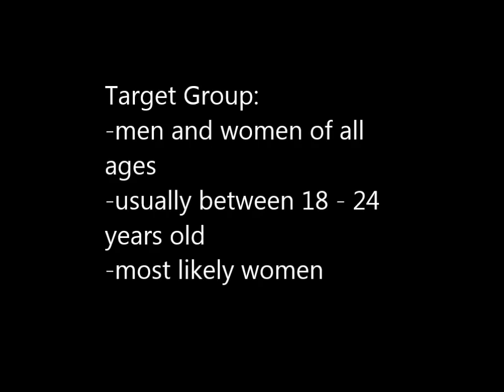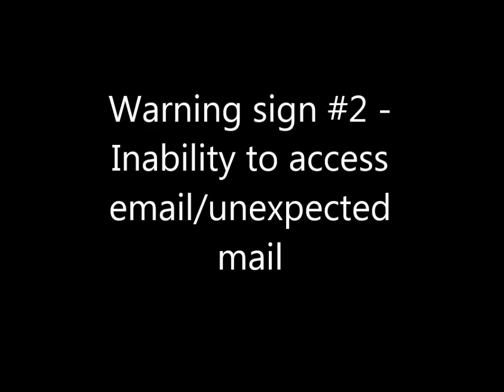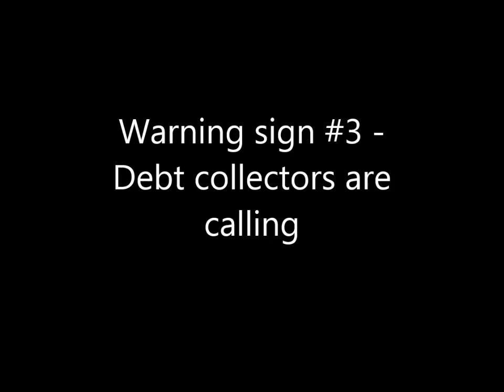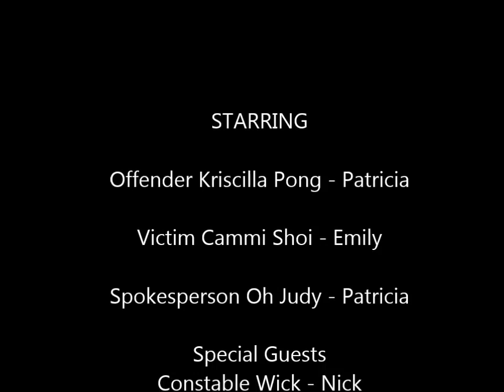Law 12 Project - SCAMS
Identity Theft scams.